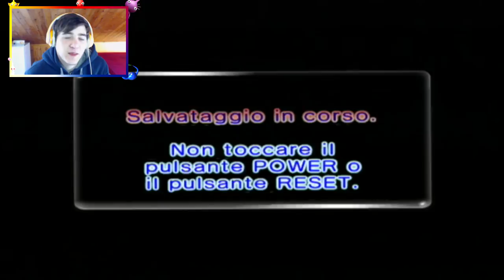Il paradiso dei coleti [Pikmin 2 ep 37]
Ve l'ho detto che questo dungeon non era facile